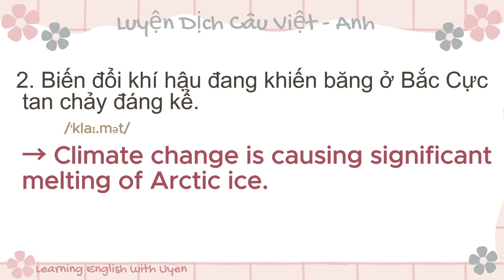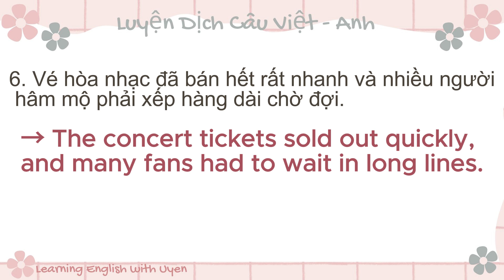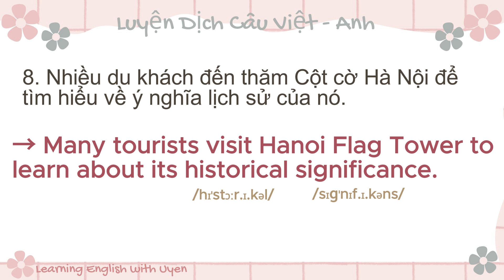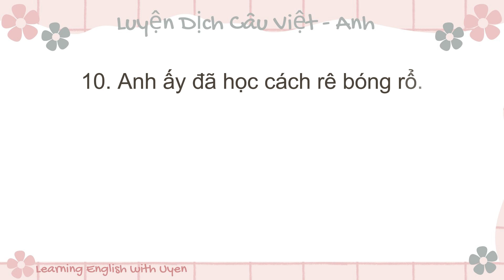#98 Luyện dịch câu Việt - Anh: 10 câu mỗi ngày / 10 English sentences every day